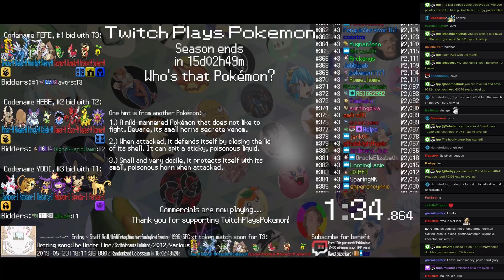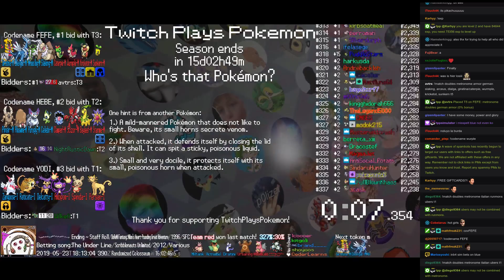Twitch Plays Pokémon Battle Revolution - Matches #155783 and #155784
#155783 [Blue: 118681] vs [Red: Quilava (Physical), Metapod (Standard), Regice (Physical)]

9:56 : #155784 [Blue: 118682] vs [Red: Dratini (Physical), Victreebel (Special), Miltank (a-Thick Fat)]